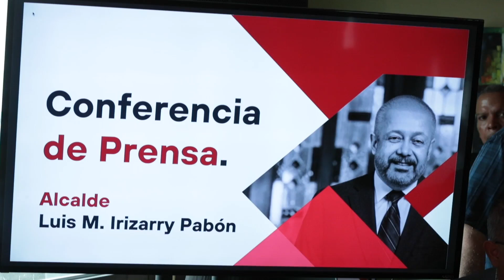Alcalde de Ponce: “El que le falta a la verdad, también es un pillo”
Luis Irizarry Pabón anunció que pedirá reconsideración luego de que la Oficina del Contralor Electoral multó a su comité de campaña, al comité municipal del PPD en Ponce y a la tesorera de ambos comités por alegadas violaciones a la Ley de Financiamiento de Campañas Políticas.